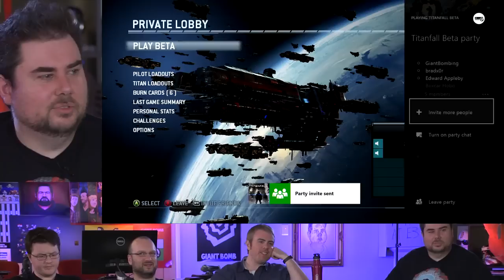Best of Giant Bomb 56 - That's Not A Nose